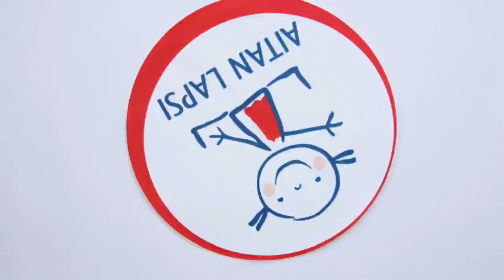Aitan Lapsi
Kadrioru Roosiaias toimus üritus lastele "Aitan Lapsi". Elati kaasa etendusele, kostitati end hea-paremaga ja tehti multikaid. Siin kõik filmikesed koos.